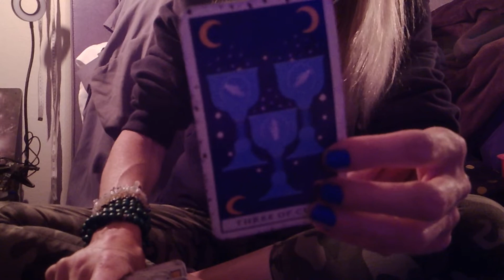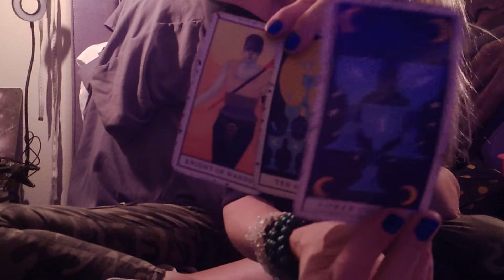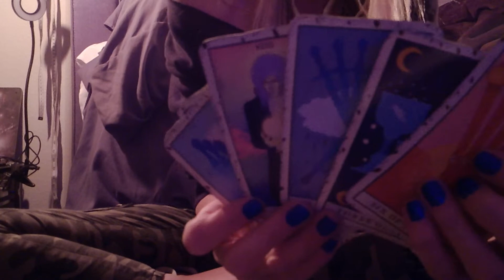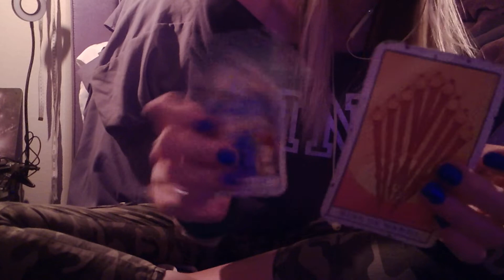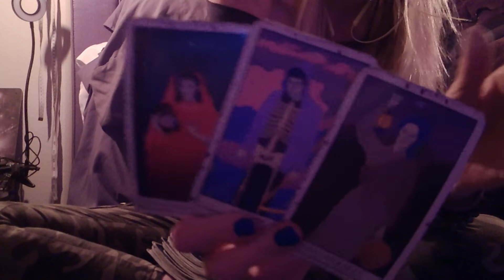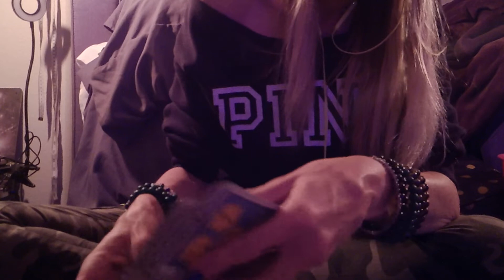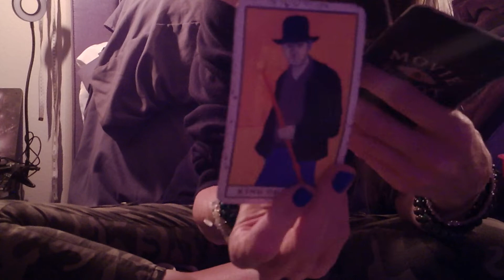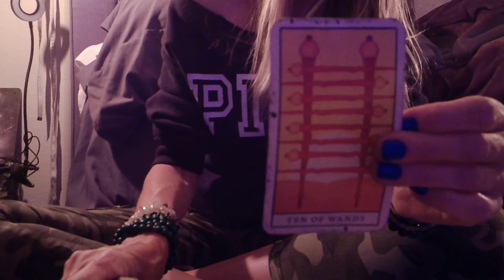KARMIC: Sold His Soul For Thots & Hoes